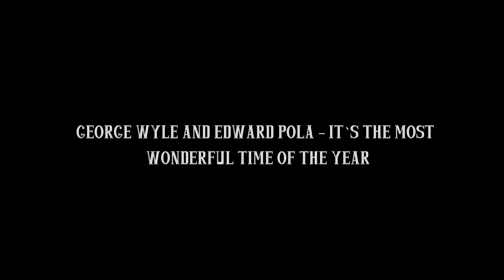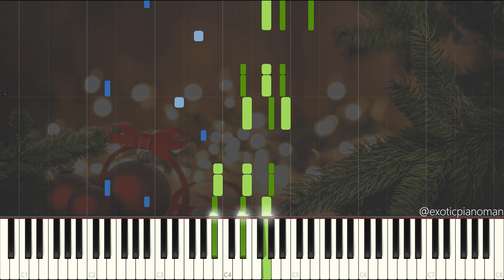George Wyle & Edward Pola - It's The Most Wonderful Time Of The Year (Solo Jazz Piano Synthesia)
It's The Most Wonderful Time Of The Year by George Wyle & Edward Pola and arranged by Dan Coates.

Wikipedia:
"It's the Most Wonderful Time of the Year" is a popular Christmas song written in triple time in 1963 by Edward Pola and George Wyle. It was recorded and released that year by pop singer Andy Williams for his first Christmas album, The Andy Williams Christmas Album. However, the song was not released as a promotional single by Williams' record label (Columbia Records) that year, as they instead opted to promote his cover of "White Christmas" as the official promo single from the album.

The song is a celebration and description of activities associated with the Christmas season, focusing primarily on get-togethers between friends and families. Among the activities included in the song is the telling of "scary ghost stories," a Victorian Christmas tradition that has mostly fallen into disuse, but survives in the seasonal popularity of numerous adaptations of Charles Dickens' A Christmas Carol. Other activities mentioned include hosting parties, spontaneous visits from friends, universal social gaiety, spending time with loved ones, sledding for children, roasting marshmallows, sharing stories about previous Christmases, and singing Christmas carols in winter weather.

In a 2005 interview, Williams discusses how The Andy Williams Show figured into his recording of "It's the Most Wonderful Time of the Year": "George Wyle, who is a vocal director, who wrote all of the choir stuff and all of the duets and trios and things that I did with all the guests, he wrote a song just for the show – I think the second Christmas show we did – called 'Most Wonderful Time of the Year'. So I did that, you know, every Christmas, and then other people started doing it. And then suddenly it's become – not suddenly but over 30 years – it's become a big standard. I think it's one of the top 10 Christmas songs of all time now."

The song was selected as the theme song for Christmas Seals in both 2009 and 2012.